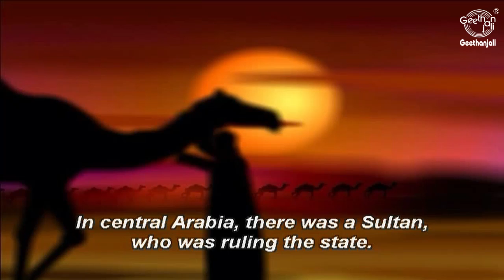Tales of Humour - The Best Artist - Short Stories for Children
The Best Artist -
This story is about three painters and a king. The focus lies on how only the best qualities of a person should be highlighted while false praise will only lead to trouble.